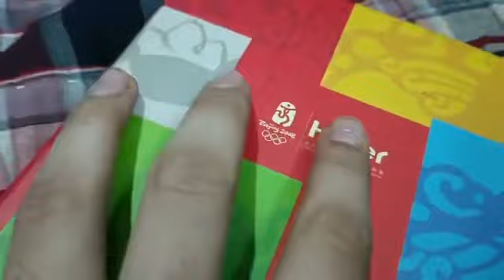My Pen collection | Rollerball pens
My Pen collection